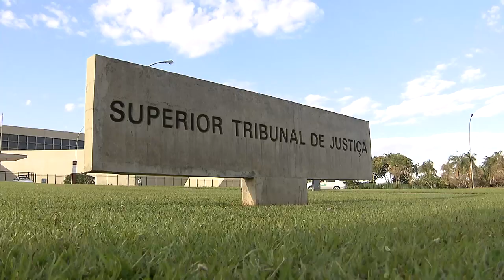Relatora mantém prisão de investigado por esquema de desvio de verba pública na Paraíba 24.09.21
A ministra Laurita Vaz, do Superior Tribunal de Justiça (STJ), negou liminar em recurso em habeas corpus apresentado pela defesa de Coriolano Coutinho, preso preventivamente no âmbito de um inquérito desmembrado da Operação Calvário. O Ministério Público estadual aponta suspeita de dispensa ilegal de licitação, corrupção passiva e peculato-desvio.